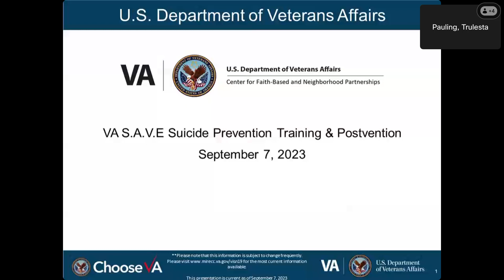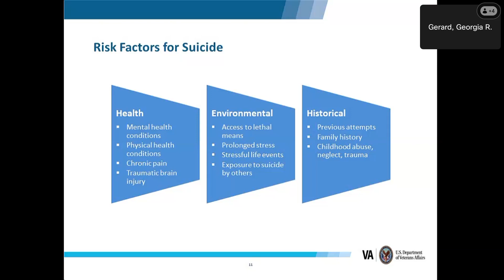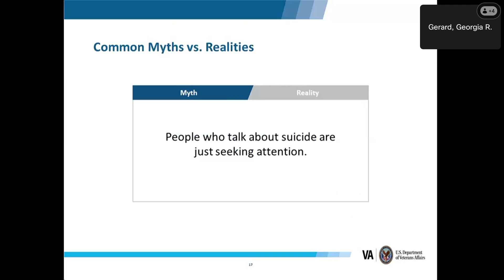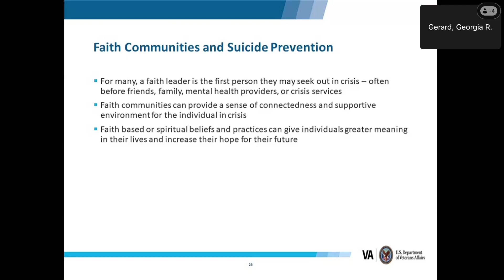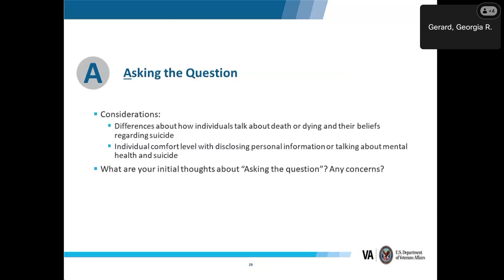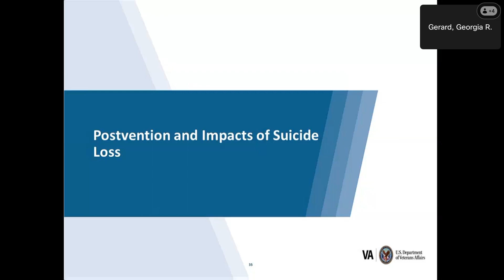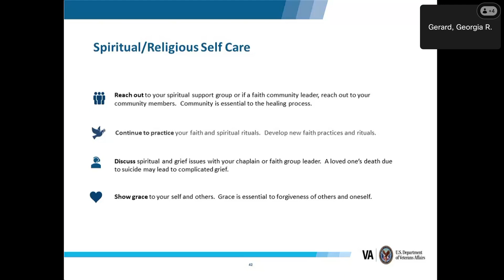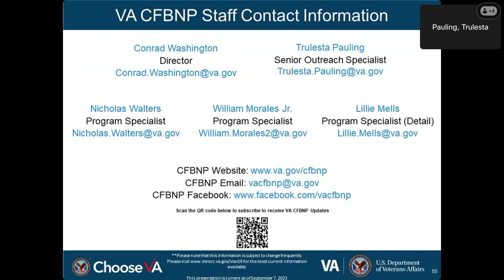VA S.A.V.E. Suicide Prevention and Postvention 09.07.2023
This webinar provides VA CFBNP partners with information and resources to aid in eliminating Veterans’ suicide. This presentation is open to Veterans, their families, their beneficiaries, and the general public.

The panelists for this training are:

1. Georgia Gerard, Consultant, VA Suicide Risk Management Consultation Program, Mental Illness, Research, Education Clinical Center (MIRECC), Rocky Mountain Regional VA Medical Center, Veterans Health Administration, U.S. Department of Veteran Affairs